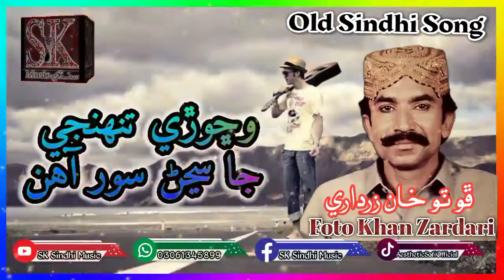Old Sindhi Song - Wishoro Tunjhy Ja Saghan Soor Aahin - Foto Khan Zardari ڦوٽو خان زرداري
Keep Supporting,

‎@SK Sindhi Music

اسلام عليڪم

بھترين قومي، انقلابي، صوفي ۽ غمغين سنڌي گيتن ۽ بھترين سنڌي شاعري لاءِ اسانجو يوٽيوب چينـل SK Sindhi Music 🎶 سبسڪرائب ڪندا ۽ پاسي واري گھنٽي جي نشان کي بہ دٻائيندا تہ جيئـن ھـر نئيـن وڊيو جـو نـوٽييفڪيشن سڀ کان پھرين توھان تائيـن پھچـي.

سنڌ سلامت ساٿ سلامت